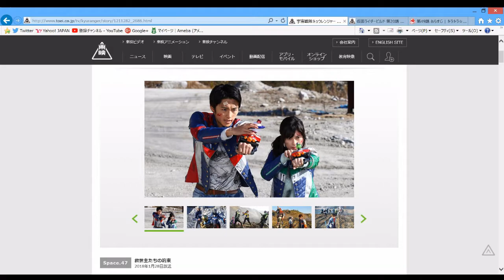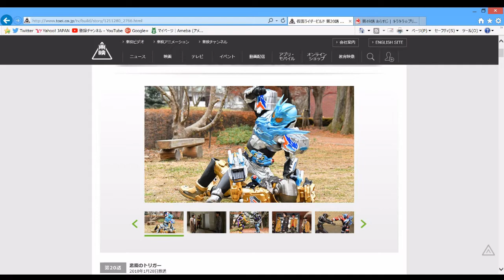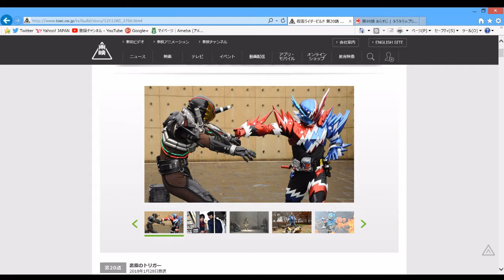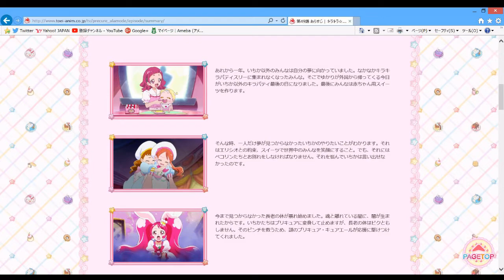【本日のニチアサ感想】 キュウレン ビルド キラキラ☆プリキュア 2018年1月28日